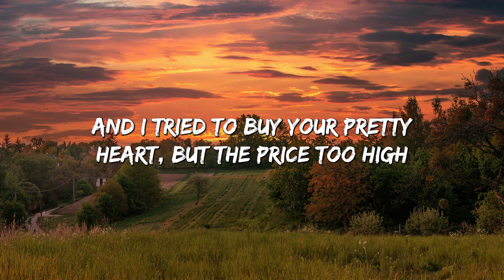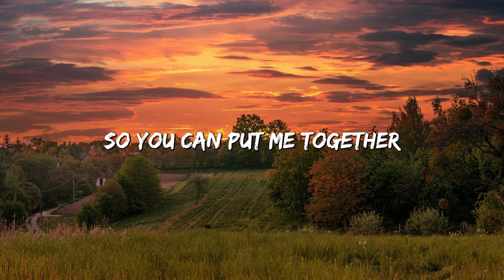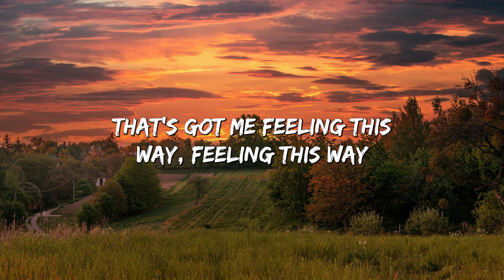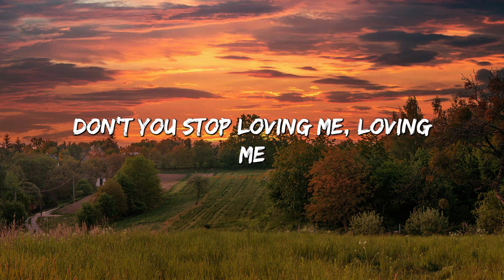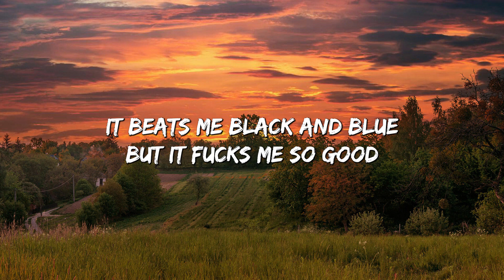Love On The Brain - Rihanna (Lyrics)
🎤 Lyrics: Love On The Brain - Rihanna

[Verse 1]
And you got me like, oh
What you want from me? (What you want from me?)
And I tried to buy your pretty heart, but the price too high
Baby, you got me like, oh, mmm
You love when I fall apart (Fall apart)
So you can put me together and throw me against the wall

[Pre-Chorus]
Baby, you got me like, I, woo, I
Don't you stop loving me (Loving me)
Don't quit loving me (Loving me)
Just start loving me, oh (Loving me)

[Chorus]
And, babe, I'm fist-fighting with fire
Just to get close to you
Can we burn something, babe?
And I'll run for miles just to get a taste
Must be love on the brain
That's got me feeling this way (Feeling this way)
It beats me black and blue, but it fucks me so good
Must be love on the brain, yeah
And it keeps cursing my name (Cursing my name)
No matter what I do, I'm no good without you

[Verse 2]
Baby, keep loving me
Just love me, yeah
All you need to do is love me, yeah
Got me like, ow
I'm tired of being played like a violin
What do I gotta do to get in your motherfuckin' heart?

[Pre-Chorus]
Baby, like, I, woo I
Just start loving me, ooh (Loving me)